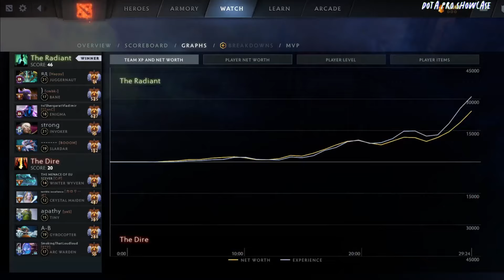🤯YATORO [Juggernaut] HC 7.35D - DOTA 2 HIGHEST MMR MATCH#dota2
Hello. In this video,  YATORO  plays Juggernaut  HC  . Here I show the player's game perspective (POV)

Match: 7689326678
Dota 2 version: 7.35d
Hero:  Juggernaut
Player: YATORO